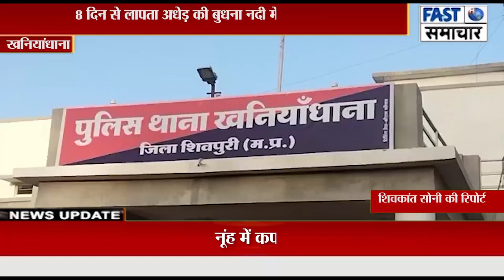शक के तौर पर आरोपियों से पुलिस ने की पूछताछ तो आरोपियों ने उगला राज